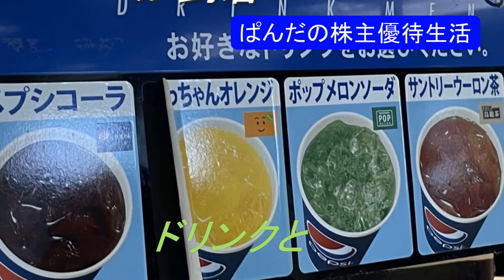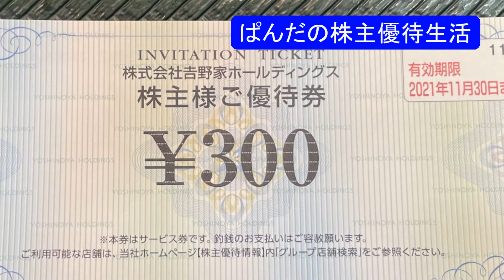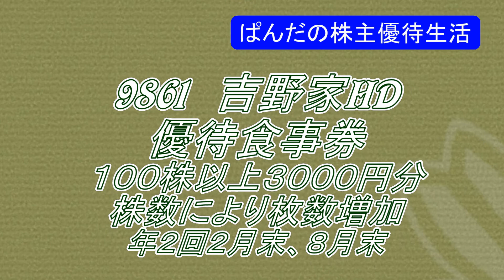優待生活362 はなまるのカレーが食べたくなる(*･ω･)ノ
優待生活　はなまるのカレーが食べたくなる(*･ω･)ノ
9861吉野家ホールディングス
株価2070円　1株配当　0円　利回り　0.00%
300円サービス券
100株以上 10枚（3,000円相当）
1,000株以上 20枚（6,000円相当）
2,000株以上 40枚（12,000円相当）
※詳しくは、自社ホームページを参照。